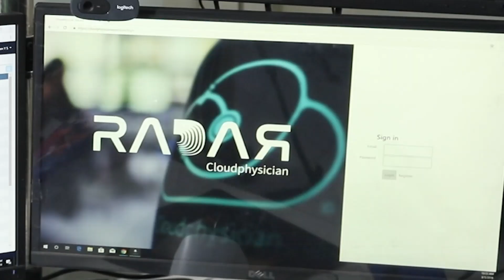Cloudphysician: Our Solution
Cloudphysician is democratizing quality healthcare in ICUs. With its smart-ICU solution, it is able to leverage highly qualified medical specialists across a large number of beds thereby providing efficient and cost-effective solutions.